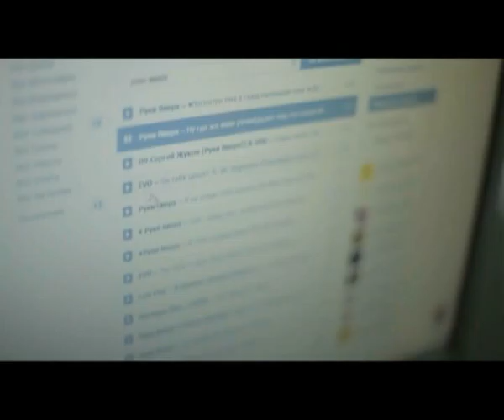«Қайырлы таң» (16.02.2015)